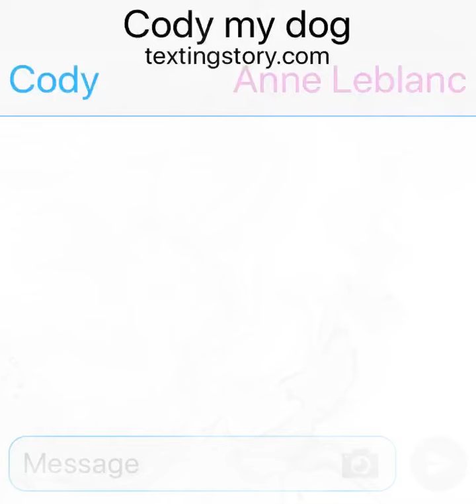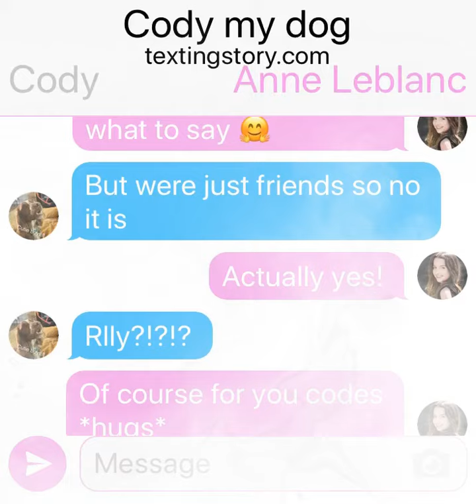29 October 2018